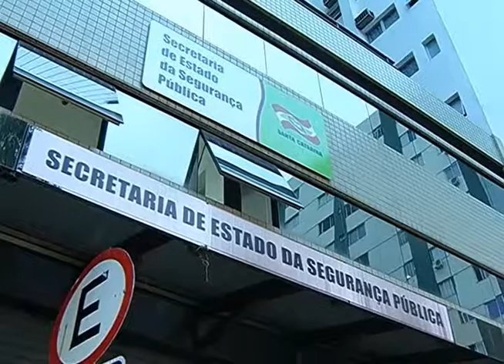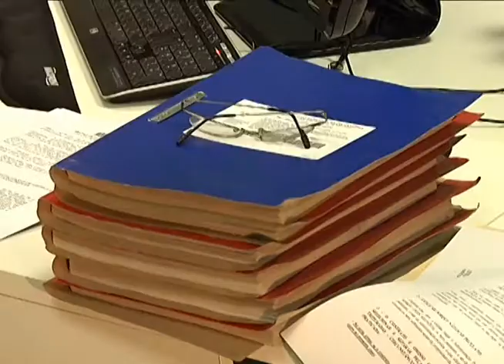Florianópolis - Investigação peças leilão